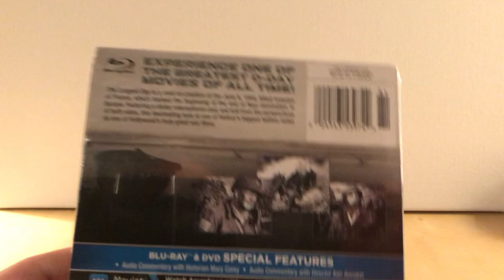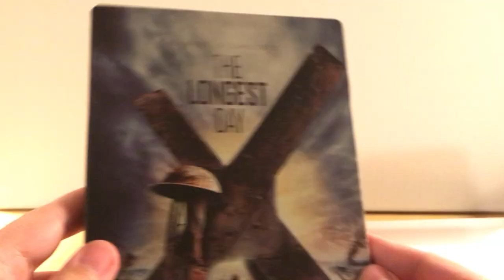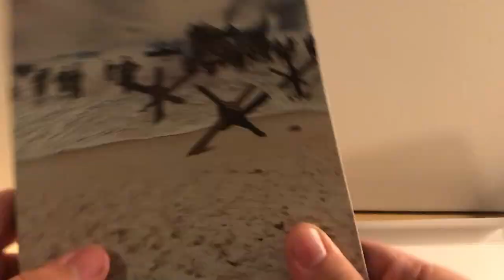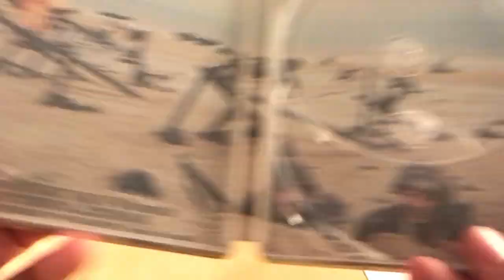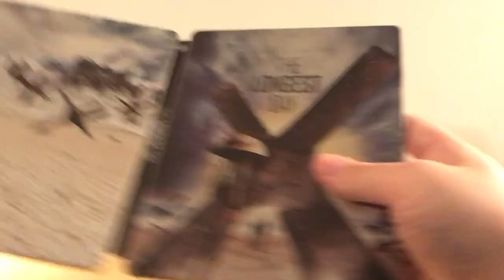THE LONGEST DAY Blu-ray Steelbook Unboxing!